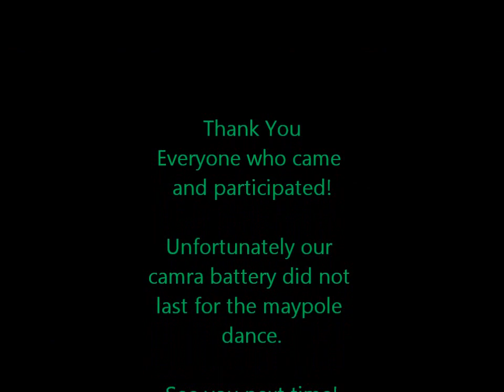Beltane Ritual 2015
This ritual was put on by Coven of the Ancient Grove. Located in Lacey, WA
Unfortunately the camera battery died before the maypole dance and the closing of ritual. Hope you all enjoy anyway.
Thank you to all that came and participated.

Here are links to our Facebook and Email.